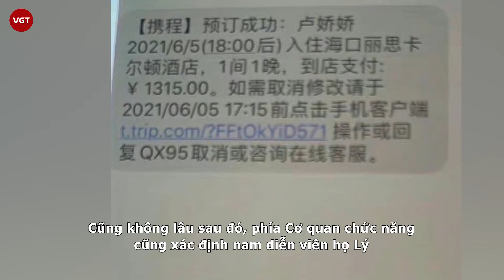Hé lộ cuộc sống hiện tại của Lý Dịch Phong sau scandal ‘mua bán rau răm' khiến fans bật khóc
Sau một thời gian “bay màu" khỏi ngành công nghiệp giải trí của đất nước tỉ dân, mới đây một người bạn thân thiết của Lý Dịch Phong đã tiết lộ tình cảnh hiện tại của nam diễn viên khiến người hâm mộ xúc động bật khóc.

Trong những năm gần đây, ngành công nghiệp giải trí Hoa ngữ đã và đang mạnh tay thanh lọc những nghệ sĩ vi phạm đạo đức và pháp luật. Điều này, cũng đồng nghĩa với việc rất nhiều ngôi sao thuộc hàng đỉnh lưu của Cbiz lần lượt “bay màu" nhanh chóng.